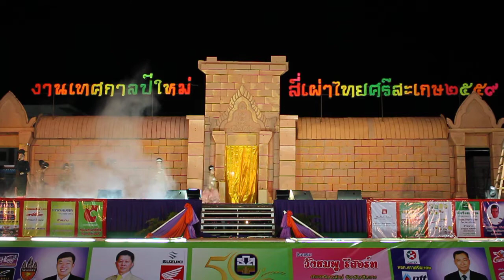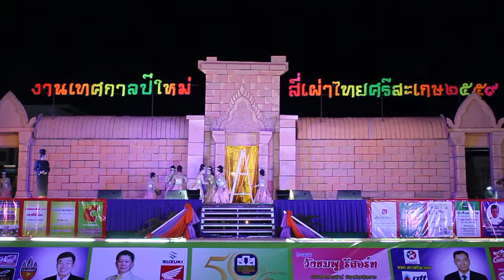ประกวดร้องเพลงลูกทุ่งพร้อมแดนเซอร์ ทีมช่อมะม่วง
การประกวดร้องเพลงลูกทุ่งพร้อมแดนเซอร์ งานเทศกาลปีใหม่ สี่เผ่าไทย ศรีสะเกษ 2559  วันที่ 25 ธันวาคม 2558